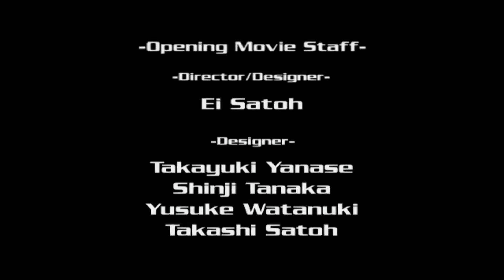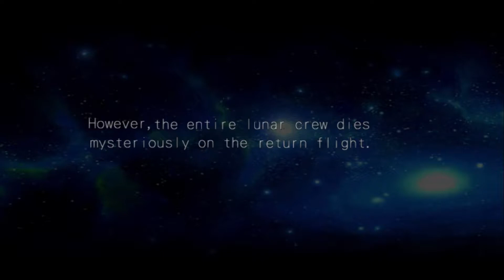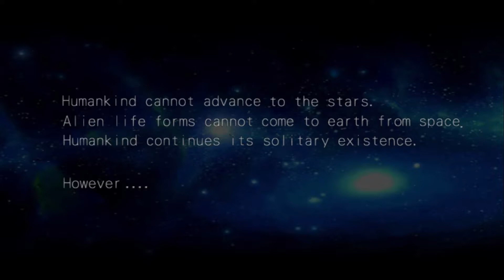Intro Robot Alchemic Drive [HD]